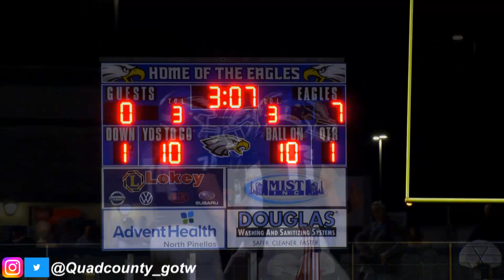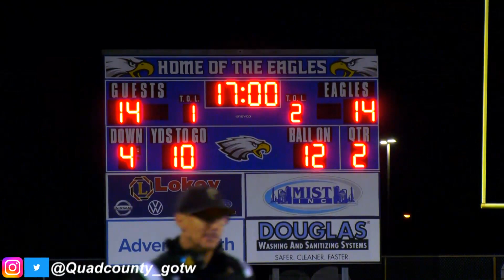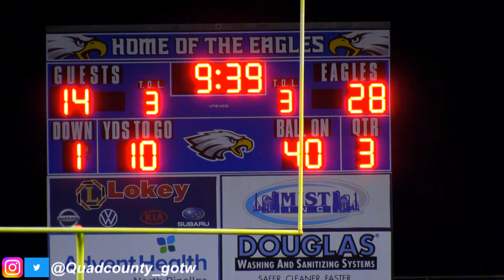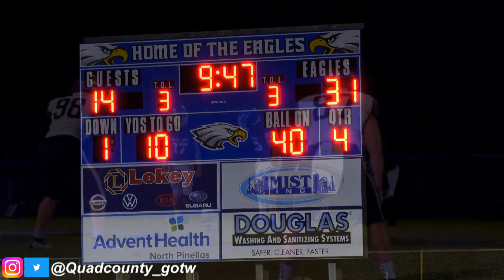#1 East Lake vs #4 Plant ~ Florida State Playoffs 4M Regional Semis ~ QUAD COUNTY GAME OF THE WEEK